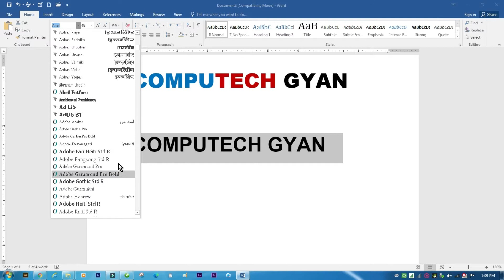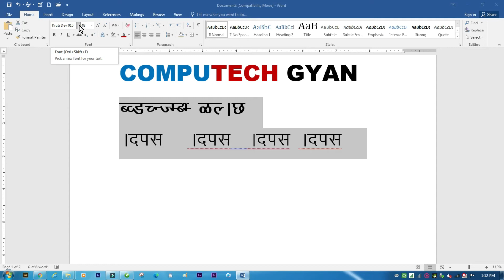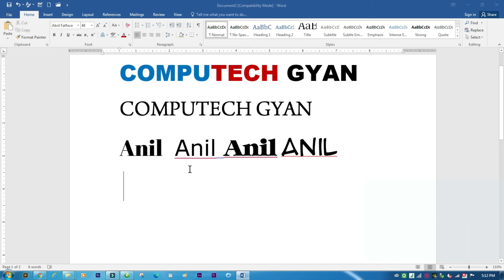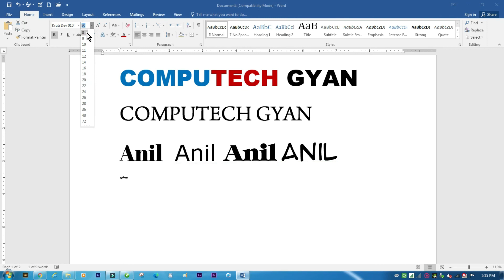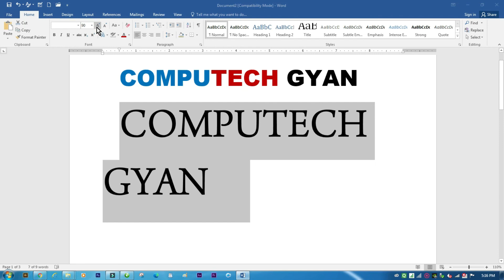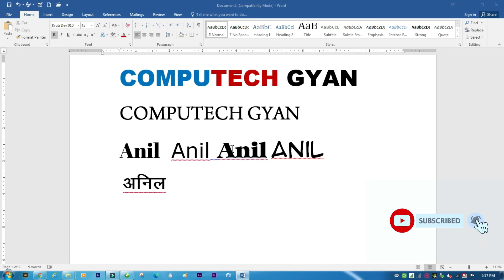MS Word - Fonts and fonts size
In this Video I will Explain about fonts and font size im ms word how we can use this.

Dosto es video me mai aapko ms word me fonts aur font size ke bare me bistar se barunga.